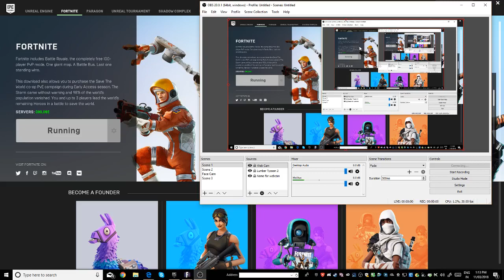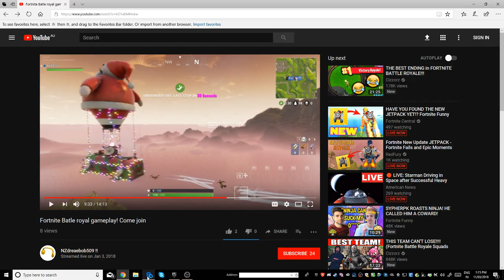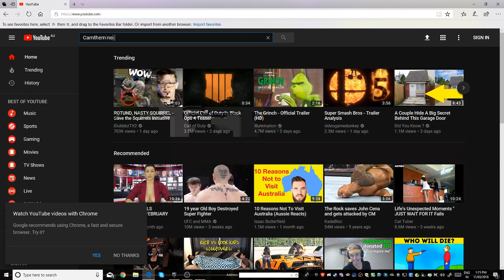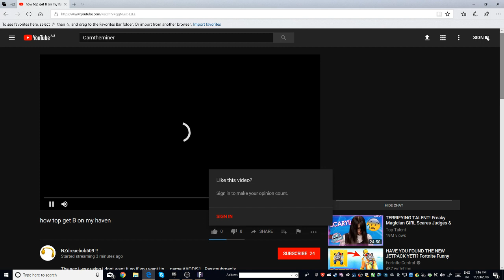how top get B on my haven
The acc i was using i dont want it so if you want its     name:AXODIS1   Pass:submepls